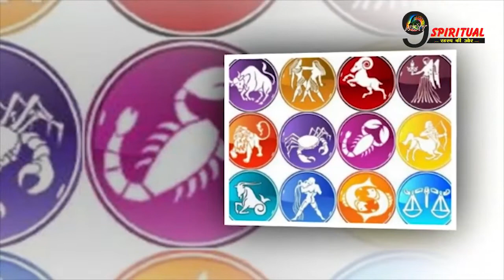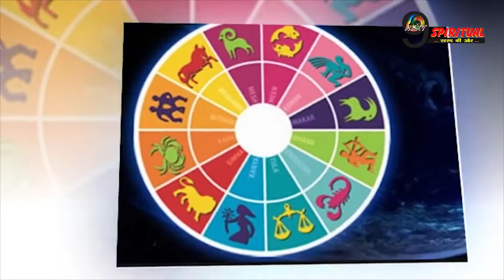इन 3 राशियों के लिए बन रहा है धन लाभ का योग, सभी कार्यों मे मिलेगी सफलता